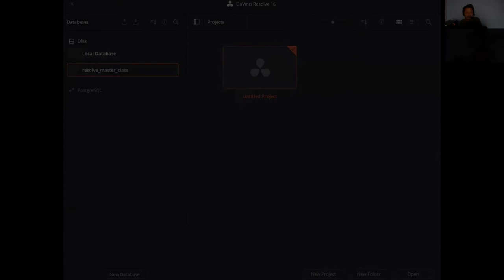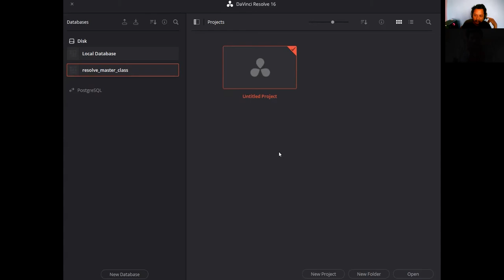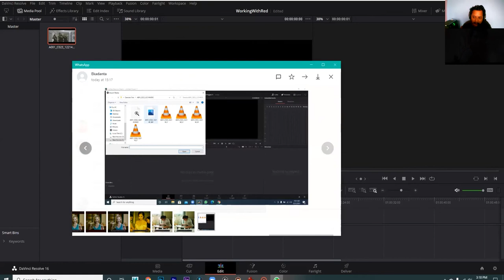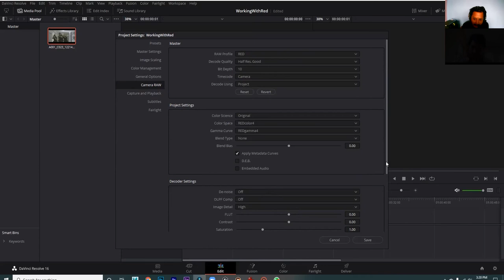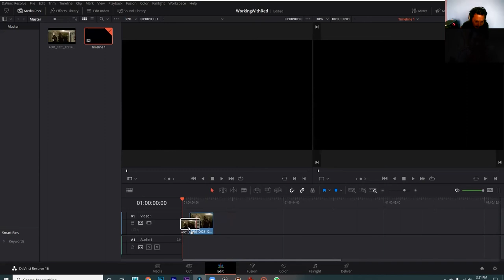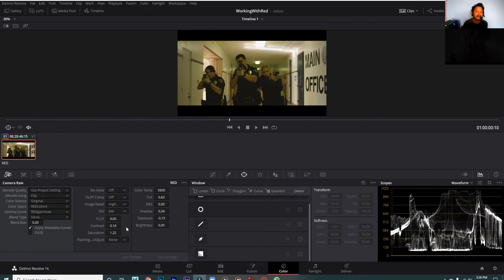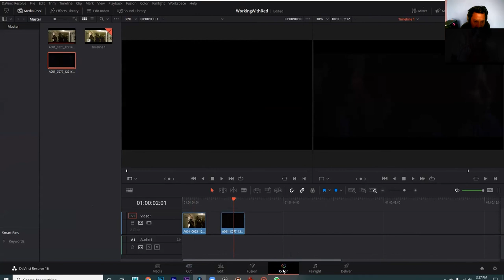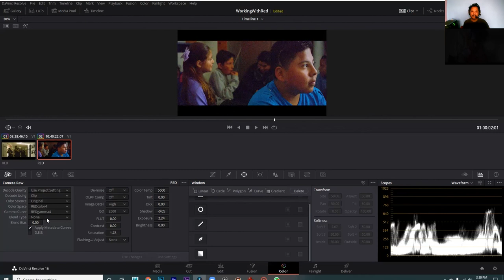Davinci Resolve 2016 Working with RED Tutorial in Nepali